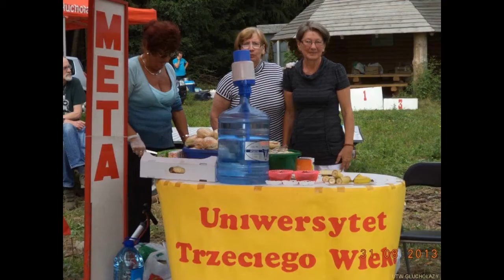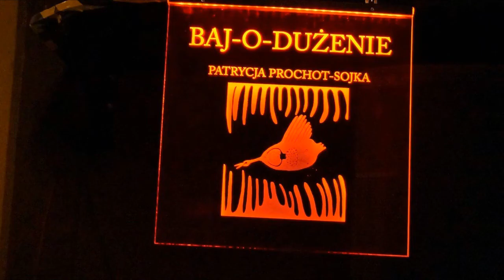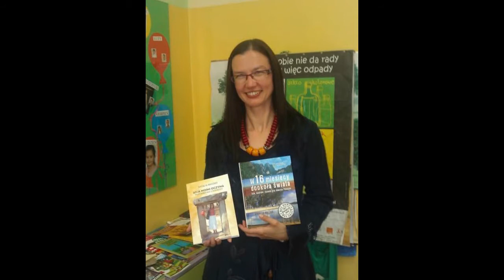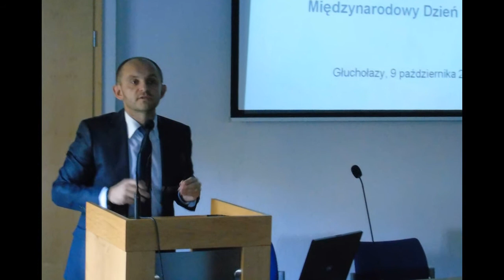Wyróżnieni Głuchołaskie Kozy 2016